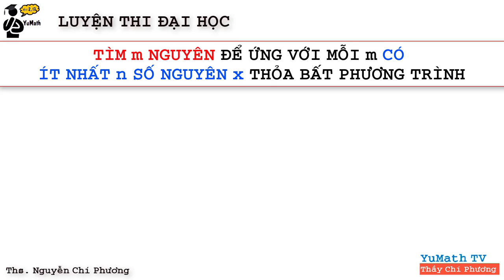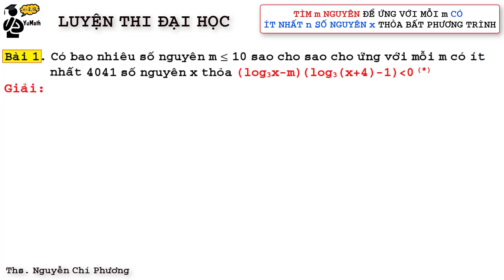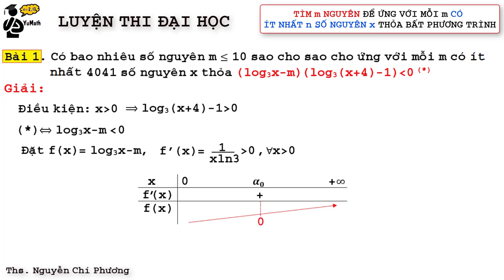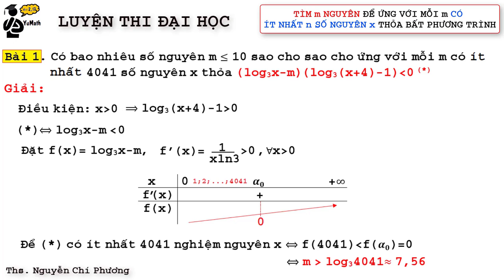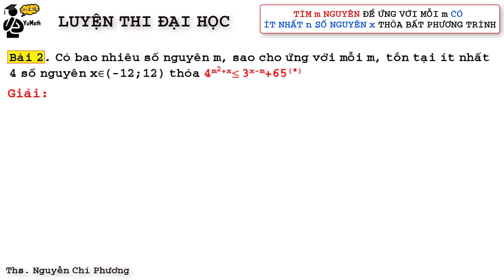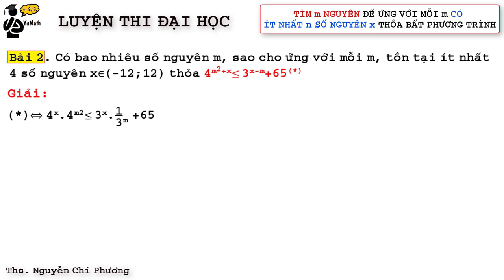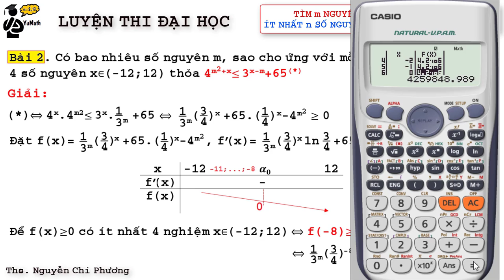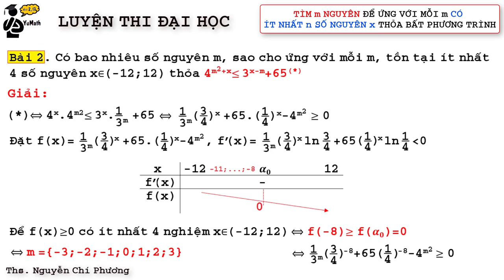Toán 12: Tìm m nguyên để ứng với mỗi m có ít nhất n nghiệm nguyên thỏa BPT cho trước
Một dạng toán khá phổ biến trong các đề thi thử . Trong video chỉ xét cho trường hợp "có ít nhất", các trường hợp "có đúng" hay "có ít hơn" các bạn tự tìm đáp án nhé
Một số bài giảng về PT nghiệm nguyên:
Danh mục nội dung học tổng hợp:
1. Hình học không gian
2. Hình học không gian vectơ
3. Hàm số - Ứng dụng đạo hàm
5. Nguyên hàm Tích phân
8. Tổ hợp xác suất
✏️Giải Toán cùng thầy Phuong